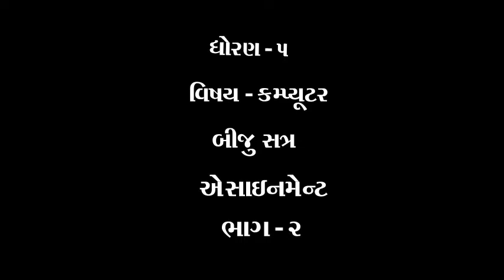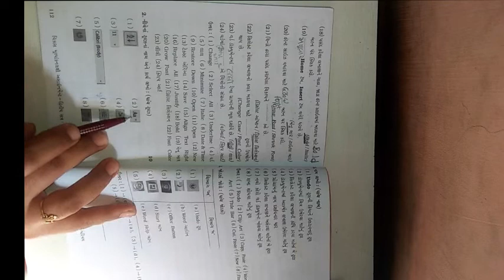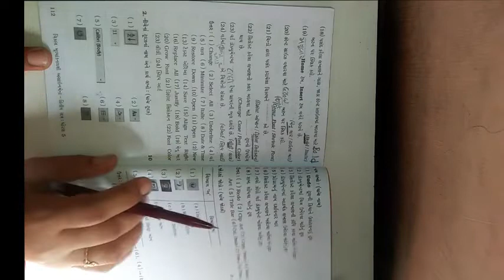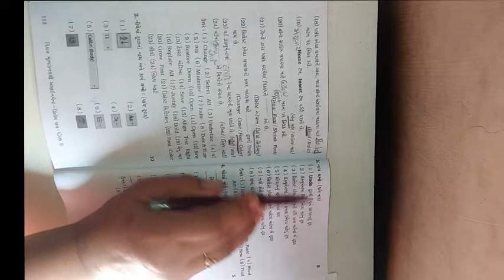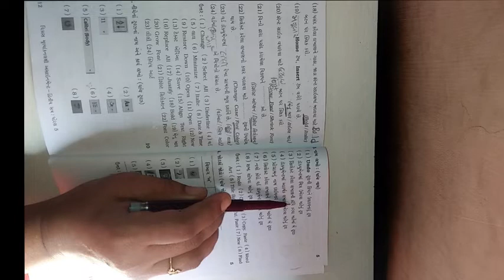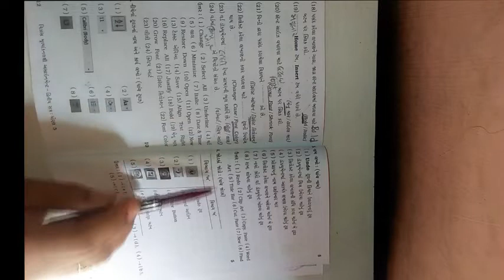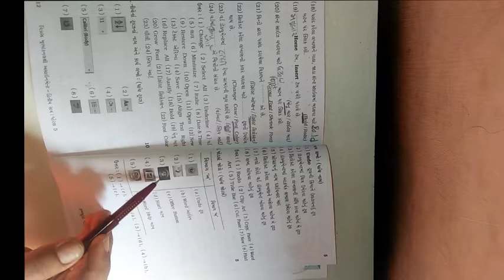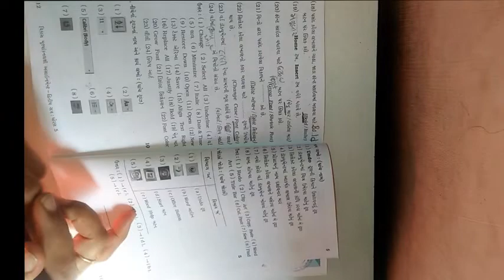ધોરણ ૫ વિષય કમ્પ્યુટર દ્રીતીય પરીક્ષા એસાઈનમેન્ટ ભાગ ૨